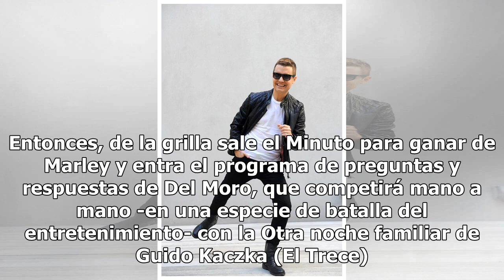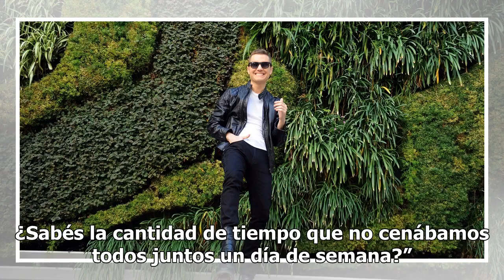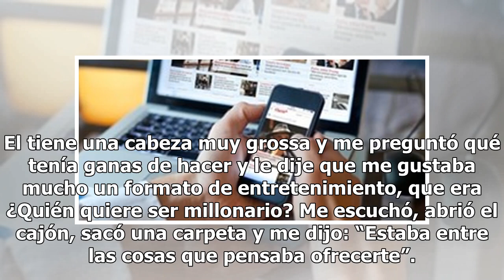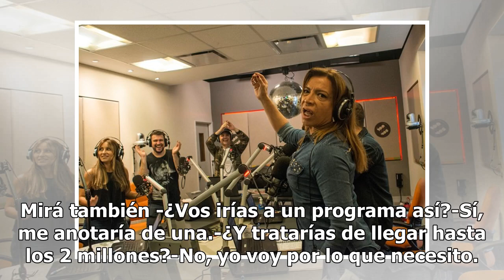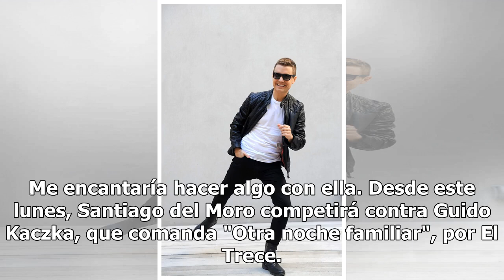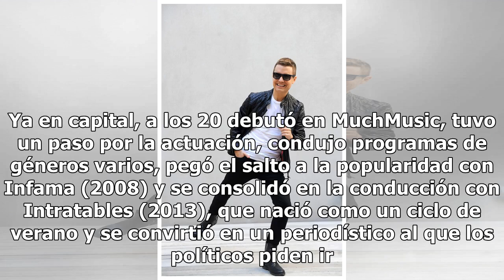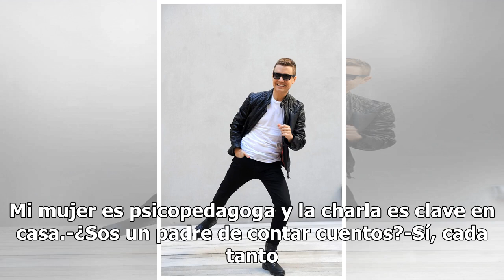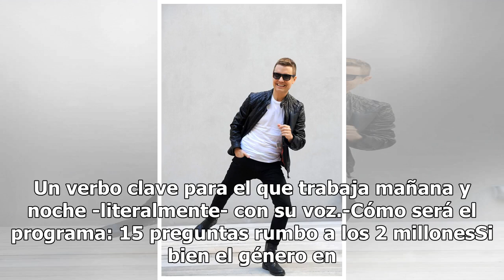Santiago del Moro: "Soy de tirarme a las cosas nuevas sin red"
El libro de pases se agitó a fines del año pasado cuando se supo que una de las figuras más fuertes ...